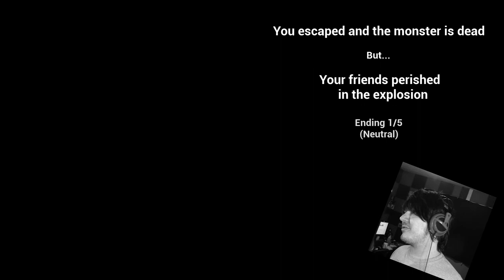LET'S BLOW THIS JOINT! | Strange Terror From Beyond the Stars (part 9)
Another ending! ... took long enough.

Wanna play the game yourself?

Wanna send me stuff? Send it here:
United States